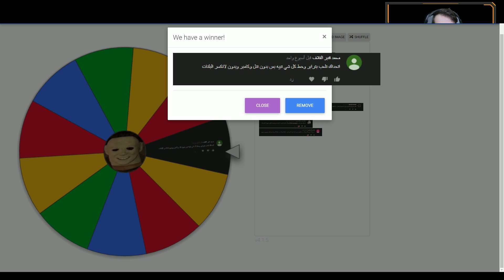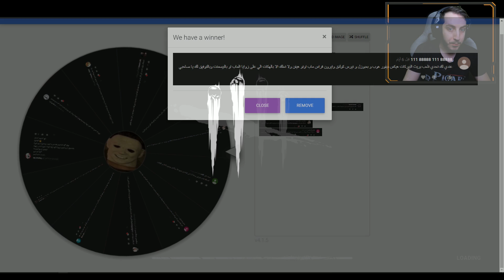تحدي العجلة - انا محترف أسوي دي سي ولاتمسكني ! 🤮 |Dead By DC light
اذا عجبك الفيدو لاتنسى اللايك و النشر لبه قلبك :)